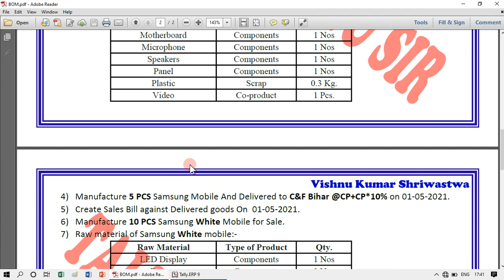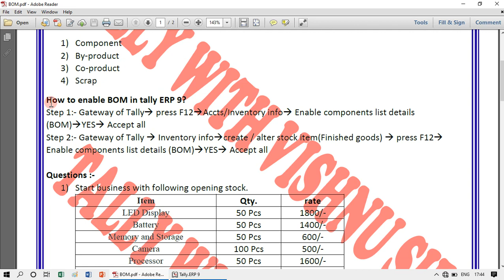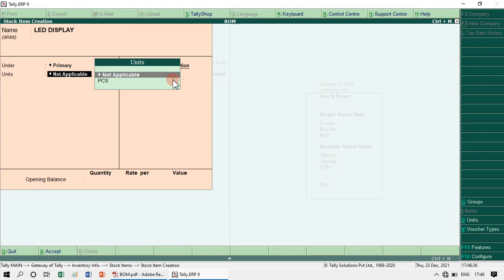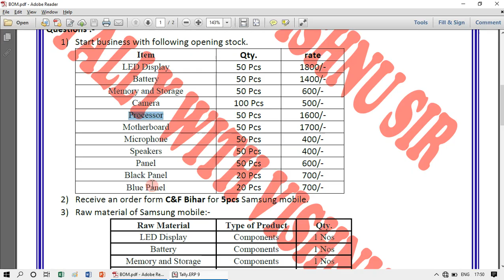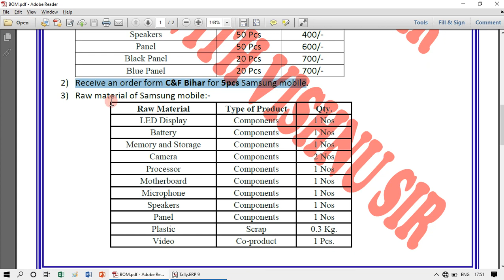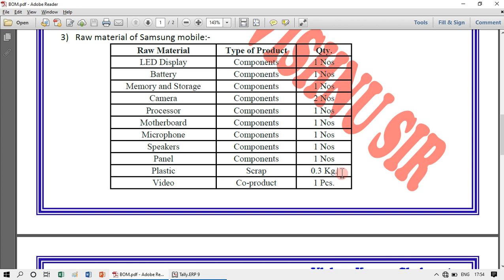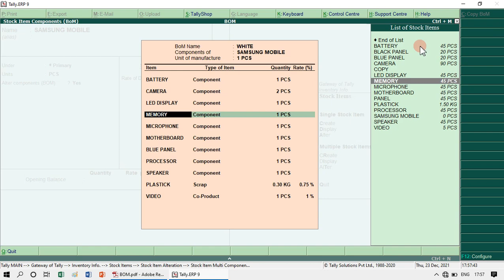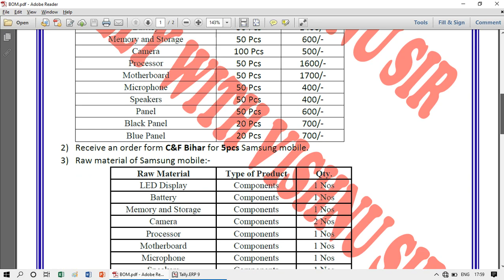Bill of material in tally Erp 9 in Hindi | BOM with Vishnu Sir| Tally Tutorial